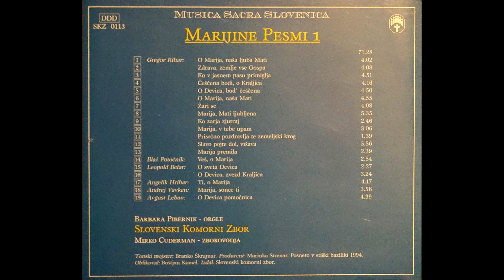Marija, sonce ti (Andrej Vavken) - Slovenski komorni zbor